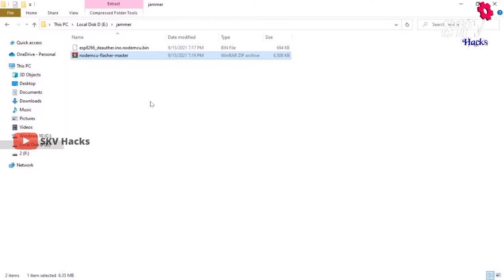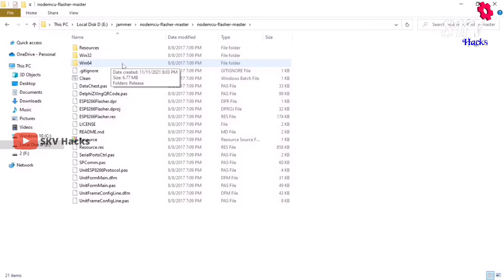Hack Any WiFi | Wi-Fi Jammer 2.4Ghz | DIY Wi-Fi Deauther | OLED Display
Warning: Don't Test With public network,use only on your own network(home network)

Components

0.96inch OLED Display

Jumper cables